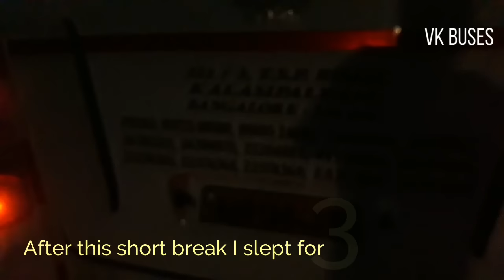BELAGAVI TO BENGALURU WITH SRS TRAVELS MERCEDES BENZ!!! |VK Buses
Enjoyed my 500KM journey with SRS Travels Mercedes Benz from Belagavi to Bengaluru on 7th March 2019

My journey was superb full of comfortable Bus departure and arrival timings were perfect no unnecessary halts overall very pleasant journey..